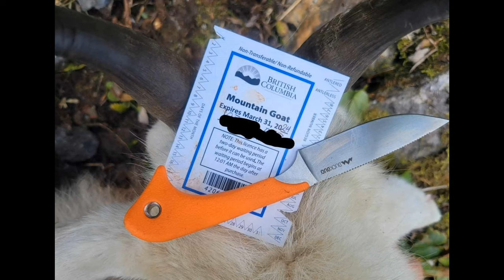A mountain goat hunt I wont forget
We grind our way through thick bush, steep slippery slops and rock fields but end up with a real nice billy.